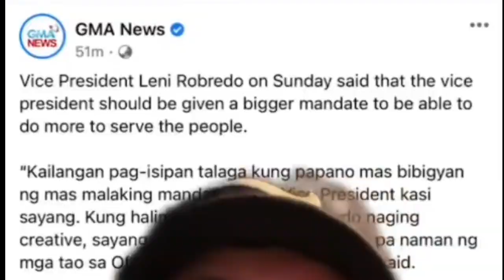SARA DUTERTE DAPAT DAW MAGING CREATIVE? LENI ROBREDO NASUPALPAL NANAMAN NG REALTALKER!